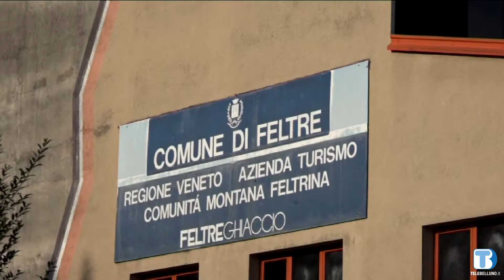Approvati i lavori al Palaghiaccio di Feltre